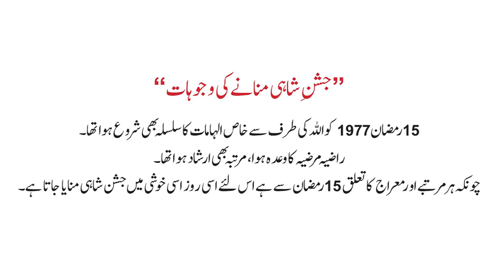Jashan E Shahi | Ramadan 2022 | ALRA TV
Zainab's curiosity leads to learning about Jashan E Shahi

Watch the live recordings of these lectures every day at 22:00 GMT

--- Read more ---

--- Social Media ---